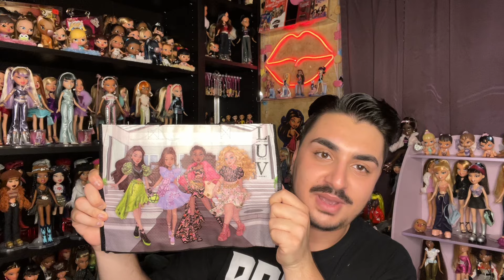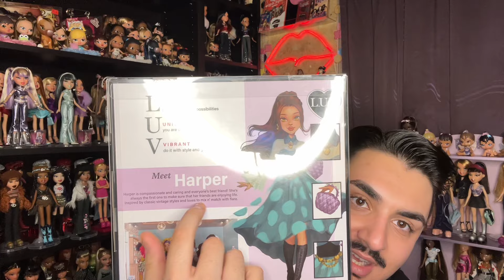THE NEXT MAJOR FASHION DOLL?! I'll Be The Judge! L.U.V. Harper and Londynn Unboxing and Review!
Hey Angelz! I'm very excited for what the future holds for this YouTube channel and I'm even more excited to have y'all along for the ride!

In this video, we'll be unboxing and reviewing Harper and Londynn from the semi-new L.U.V. fashion doll line by Far Out Toys! Thank you so much to Far Out Toys for sending this kit!

You can learn more about the L.U.V. dolls on their Instagram

for the ULTIMATE Bratz resource, character profiles, media profiles, and tons of other Bratz content!

FOLLOW LOOKIN' BRATZ ON SOCIAL MEDIA!

SUPPORT LOOKIN' BRATZ!